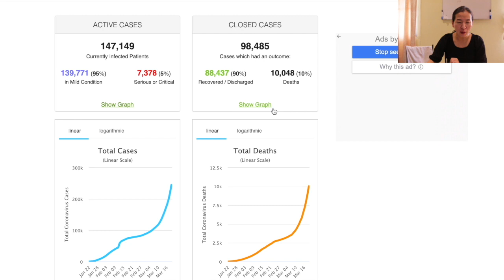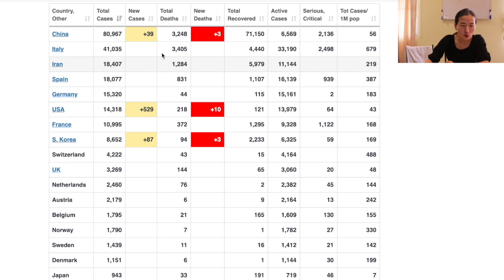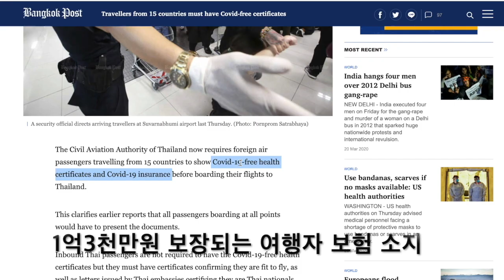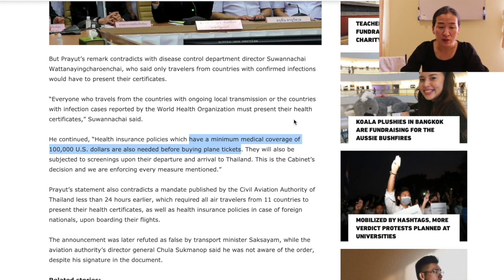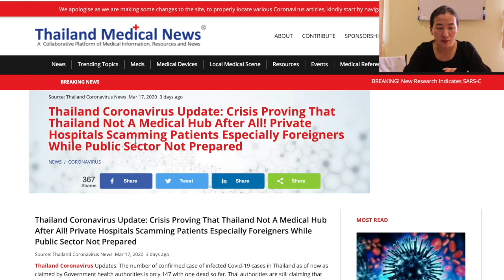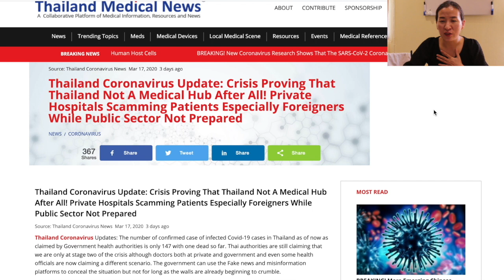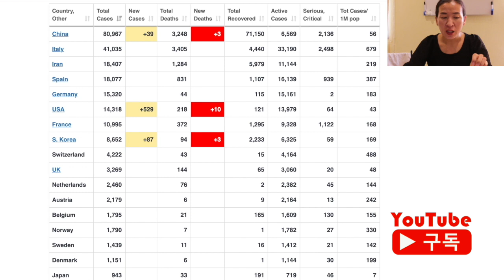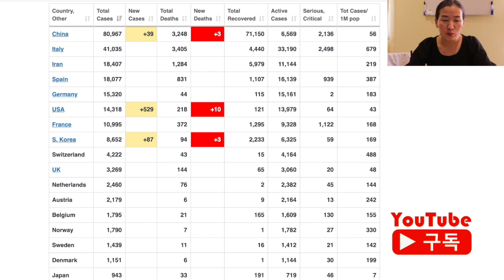🇹🇭태국 비자 - 오버스테이 (태국 인접 국경의 비자런 막힘, 태국 비자 완료, 체류 연장 서류, 만약 태국에서 오버스테이 하게 된다면 벌금과 불이익은??)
🇹🇭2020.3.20 태국 치앙마이에 대한 중요 뉴스 정보 업데이트 - 코로나바이러스로 많은 좋지 않은 소식들에서 그래도 비자 오버스테이에 대한 좋은 소식을 전할 수 있어서 다행입니다.

좋아요'를 눌러주세요 다음번 비디오 제작에 도움이 됩니다.
네이버 블로그와 홈페이지도 운영하고 있습니다.

아기와 함께 하는 치앙마이 생활은 다른 유튜브 채널을 통해 업데이트할 계획입니다. 새 유튜브 채널도 많이 사랑해 주세요